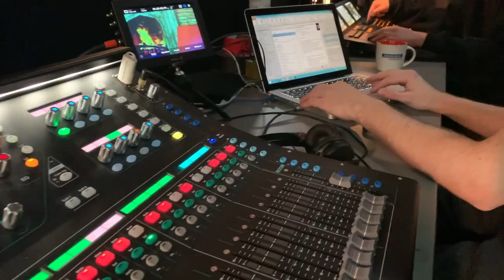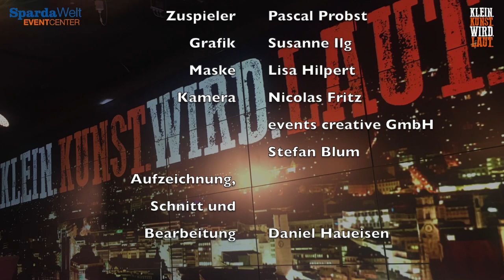KLEIN.KUNST.WIRD.LAUT. - Episode 6 mit Katie Freudenschuss und Kathi Wolf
Mit Katie Freudenschuss und Kathi Wolf haben wir heute doppelte Frauenpower zu Gast bei Christoph Sonntag.

Noch mehr Künstler könnt ihr mit einer Spende an die Künstlersoforthilfe Stuttgart unterstützen.